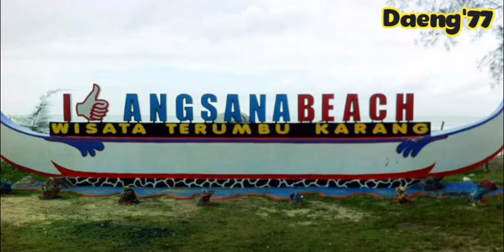Angsana Beach Rindu Aku Rindu Kamu Lirik_Muhyar Chornela